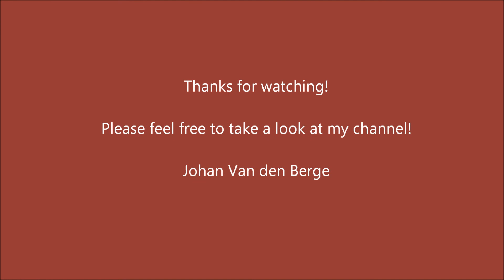Stug III, Sturmgeschütz III, 1/16 scale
This is the standard Heng Long 1/16 Sturmgeschutz RC. I almost reworked it completely. It's still running RC,